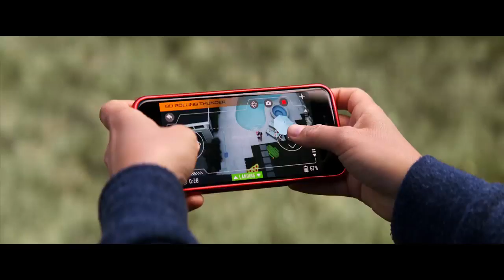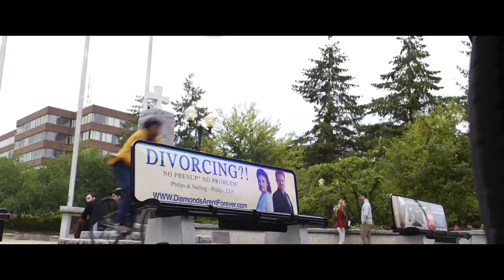2019 Good Boys Official Trailer 1 Universal Pictures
2019 Good Boys

Category:   Comedy
Production:  Universal Pictures
Director:  Gene Stupnitsky
Cast:
Jacob Tremblay ... Max
Molly Gordon ... Hannah
Retta ... Lucas' Mom

klokline Cinema